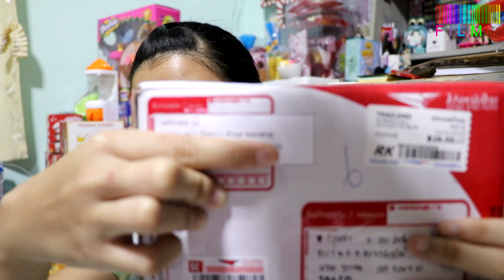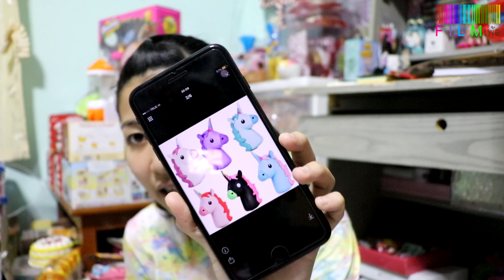แกะพัสดุ EP6 Film Happy Channel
ID Line thaffd2520